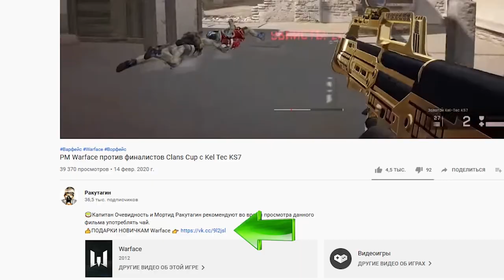ПОЧЕМУ ЮТУБЕРЫ УХОДЯТ из Warface